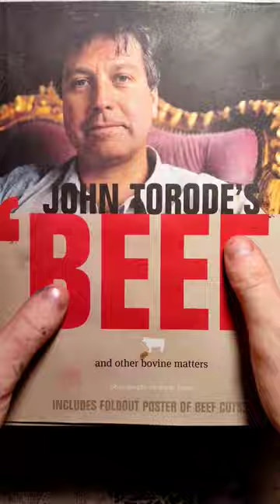Rick and Morty